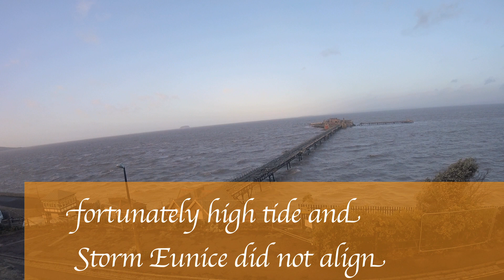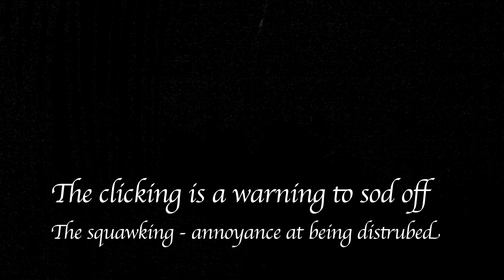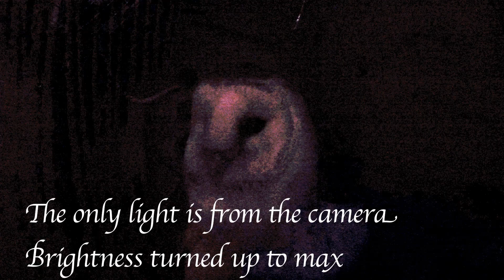Storm E and Alby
This is a short blog type post from the day storm Eunice hit us. Fortunately not aligning with the high tide of the day so no big tidal surge as happened back in 1981 when the pier could hardly been seen under the waves.  The walkway and shops at the base of the pier were topped by breakers back then. So this image of high tide is quite subdued in comparison.

Some friends have shown concern for our Alby the Barn Owl. Suggesting I should bring her indoors. While I am prepared to do that, she is currently sat on eggs that while infertile, means she stays up the corner of her roosting box for the majority of the time. In this clip I put a camera into her roost to check the conditions. The box is heavily insulated and has a heater. As you will hear, even as the storm rages around us, she is more concerned about the strange object entering her space than anything else. Her clicking and squawking clearly audible over the surrounding noise. I actually left the camera in there for a mo so recorded the noise without my arm filling the entrance.